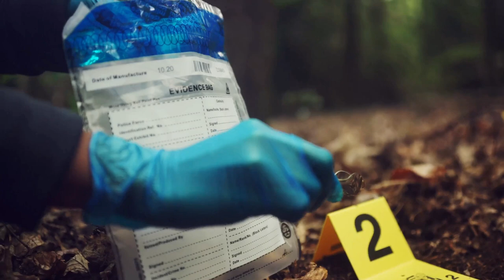Tunguska Event: The Siberian Mystery That Shook The World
Description:
In this captivating video, we delve into the enigmatic Tunguska Event of 1908 that left millions baffled. Join us as we unlock the secrets behind this mind-boggling explosion in Siberia that flattened over 80 million trees! From theories to eyewitness accounts, we investigate every angle to bring you a comprehensive understanding of this century-old mystery. Don't miss out on this thrilling adventure! Let's explore the Tunguska Event together!

OUTLINE:

00:00:00 The Unsolved Mystery
00:01:56 The Day of the Explosion
00:03:50 The Aftermath and Investigation
00:06:18 The Legacy of Tunguska
00:08:19 Key Takeaways